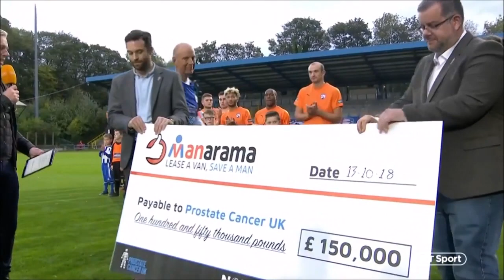13/10/2018 Halifax Town 1-1 Chesterfield (BT Sport)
From Vanarama National League highlights show
Town draw after leading through matty Kosylo's goal. Former striker Tom Denton getting the equaliser for The Spirites.
Was live on BT Sport